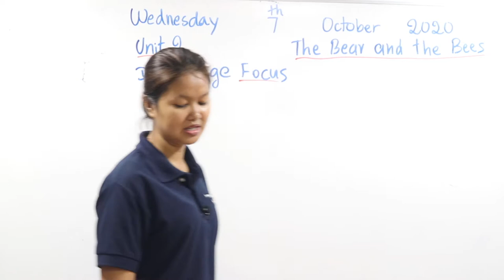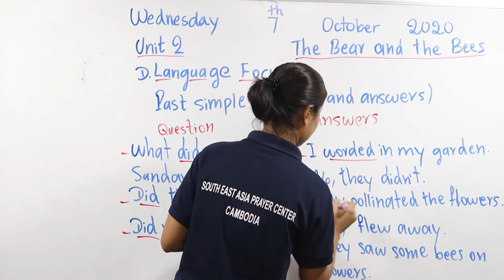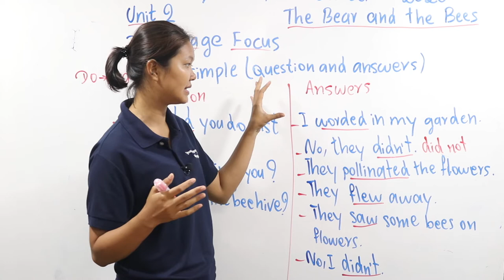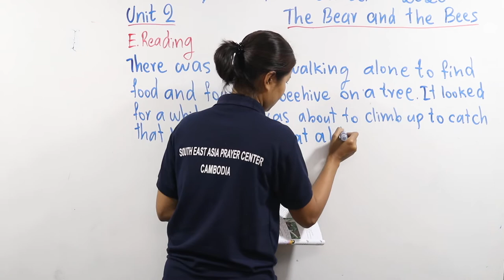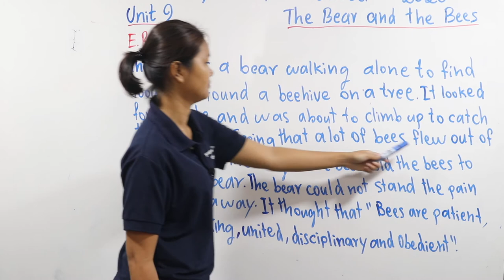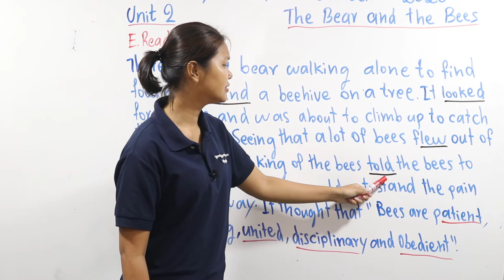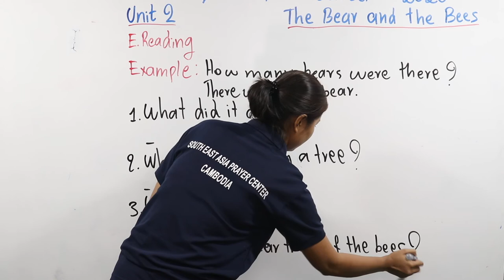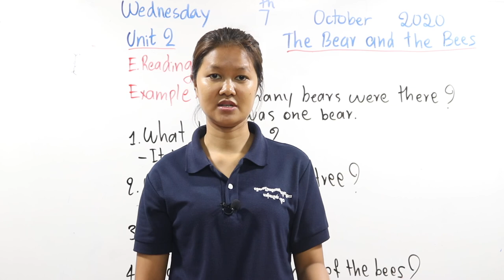English Grade 6 Chapter 6 Khmer Folk Tale, Unit 2 The Bear and The Bees (Session 2)